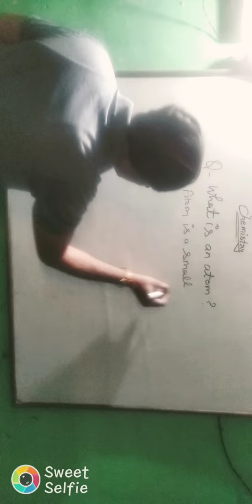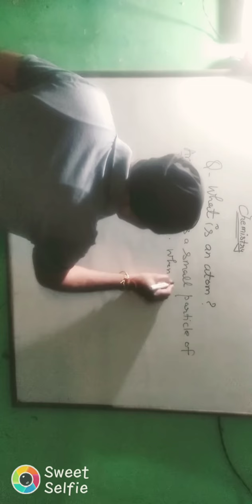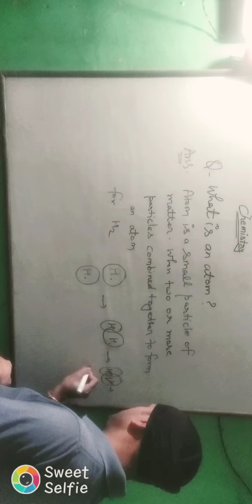5 April 2020